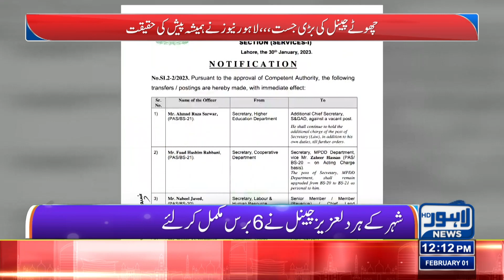Lahore News HD | Lahoriyon Ka Apna Channel | 6th Anniversary Of Lahore News